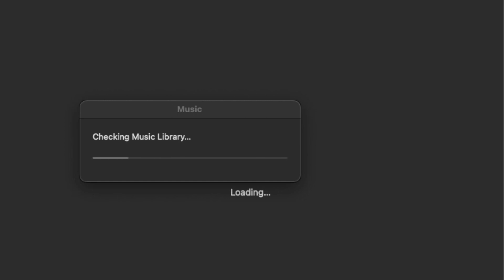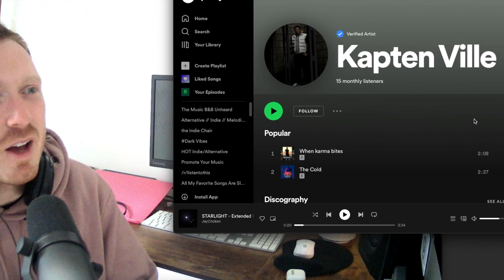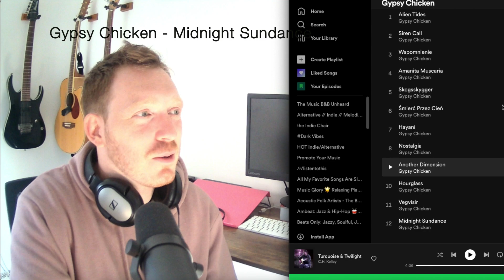The Music B&B - Episode 4 [Reviewing Unheard Artists] Kapten Ville, C.H Kelly and Gypsy Chicken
I'm 3one5 and this is the fourth episode of The Music B&B, a show where I review unheard of music from small independent artists. Thank you to the artists for allowing me to review and react to their music. If you liked anything that you heard from the artists in the show, they can be found here:

C.H. Kelly - Turquoise & Twilight

Links to my music: (3one5)

Links to my heavy rock music project: (Delete! Delete!)